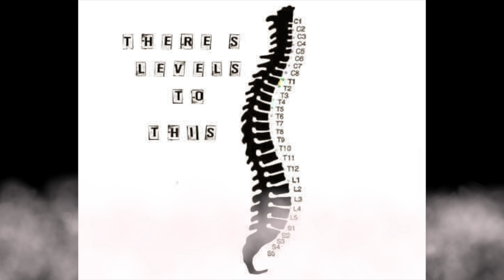World War I museum in Kansas City, MO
This video is about the World War I museum in Kansas City, MO. Music :"La Seine" by Shazz